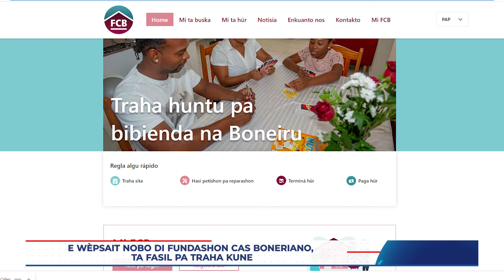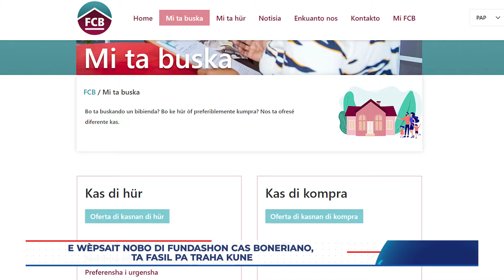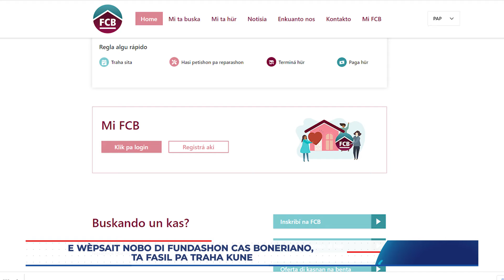E wepsait di FCB ta fasil pa traha kune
Apesar ku komunidat semper tin e problema pa un kambio, e wepsait di FCB ta fasil pa traha kune, mientras ku trahadornan di Fundashon Cas Boneriano ta para kla pa yuda nan klientenan pa aktiva nan kuenta,
Sra. Janga ta sigui splika.